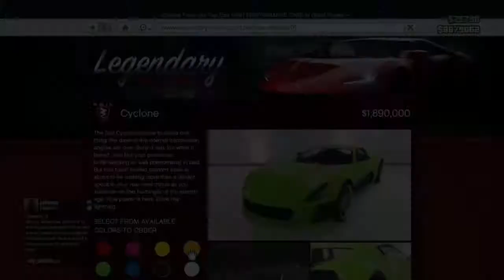Anti Aircraft Trailer- Is it worth its 1.8 Million price tag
Once again i'm too lazy to write a description